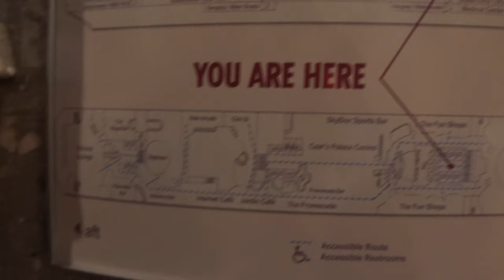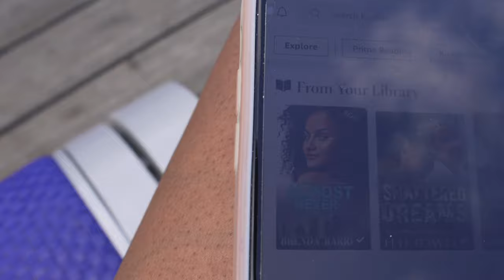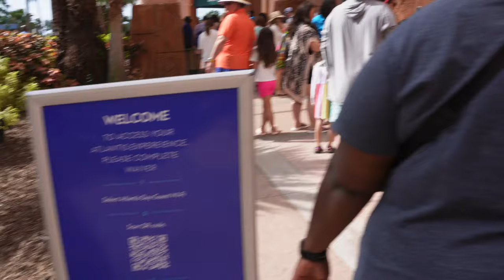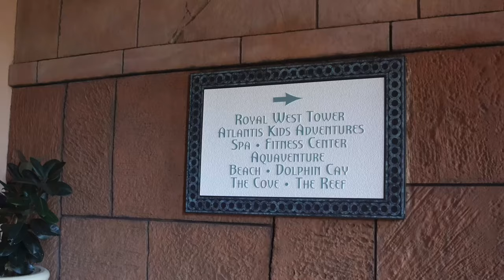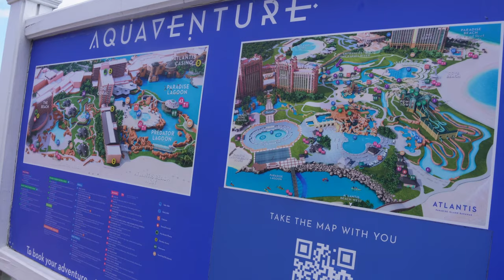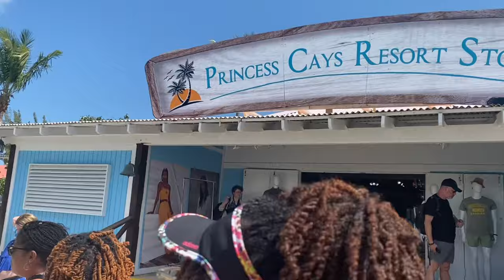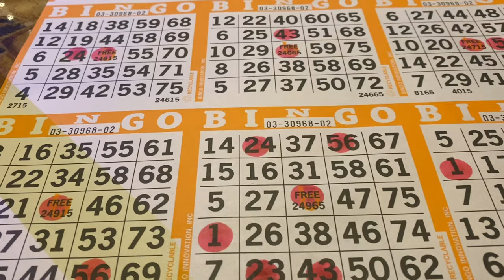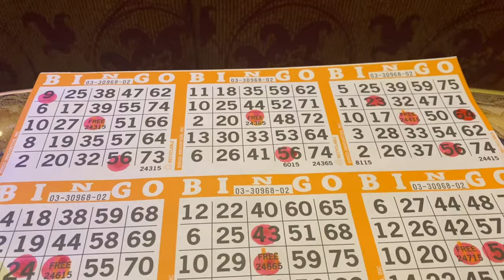Cruise Vlog: We Cruising @Carnival Liberty | Family Vacation 2024| @Nassau Bahamas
Hello,

If you’re new here thanks for stopping by I would love for you  to be apart of my family.

Gel remover